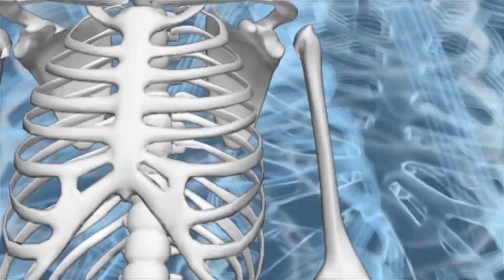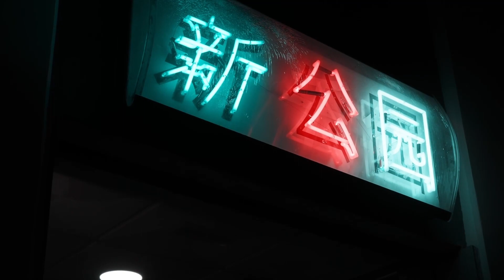This female humanoid robot can be your future partner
Welcome to the future, where technology has brought us closer to our sci-fi dreams than ever
before. Meet the latest innovation in the world of robotics - a female humanoid robot that can be
your future partner. With advanced artificial intelligence and lifelike features, this robot is poised
to revolutionize how we think about relationships. Imagine having a companion who is always
there for you, listens to your every word, and never judges you. The future is here, and it&#39;s more
exciting than ever imagined. So, are you ready to meet your robot partner? So, let’s find out in
today’s video!